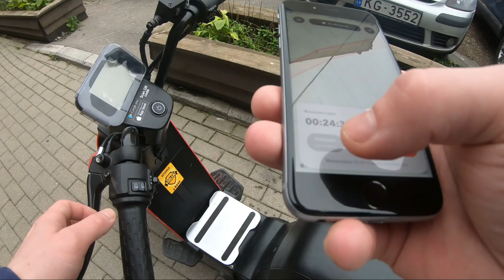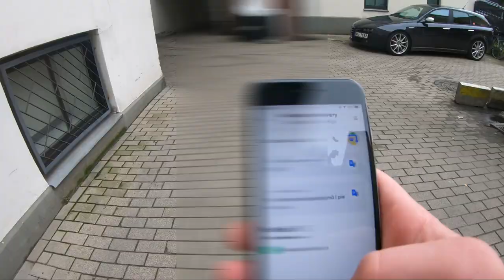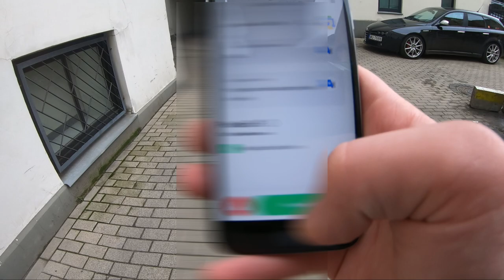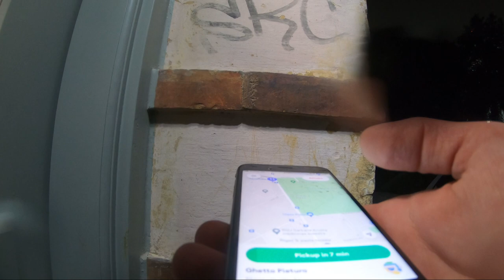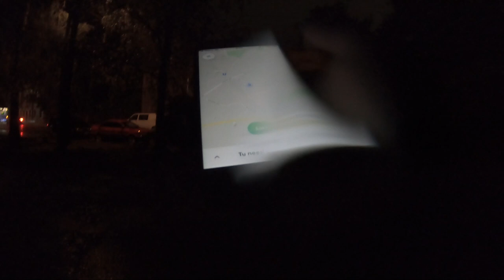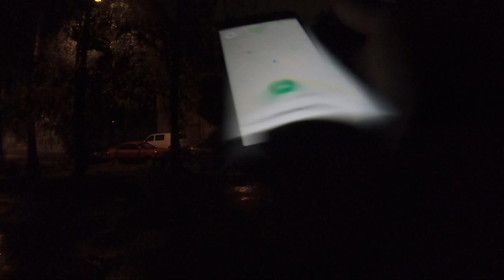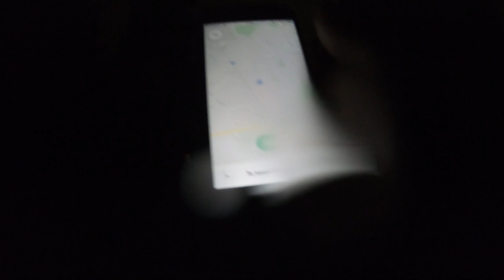HOW MUCH CAN YOU EARN WITH BOLT FOOD | 2021 LATVIA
Hey! In this episode, I will show you how much you can earn with Bolt Food and we will work this time in Rīga, Latvia. Since I came for holidays here I thought why not try and work for one of the Latvian food courier companies.

Massive 'THANK YOU' to LexiaGraphics for creating my logo and all my thumbnails!

Peace!